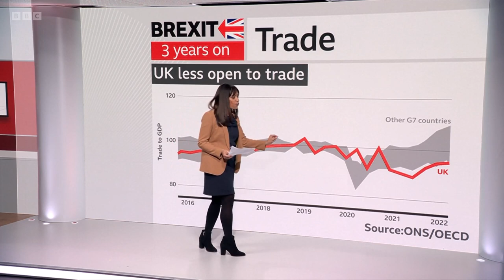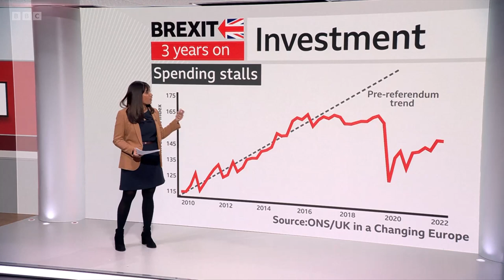BBC News at Ten: The economic impact on Brexit and future trade deals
🗣️ It has been three years since the UK left the European Union.

📺 Watch the BBC News at 10 for  analysis of our latest research on trade, migration and the economy as part of their coverage.